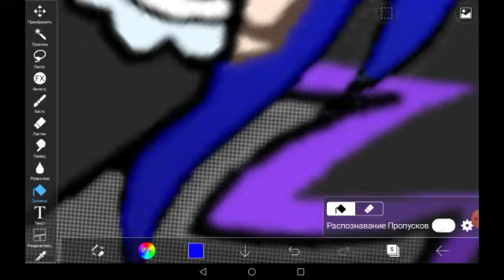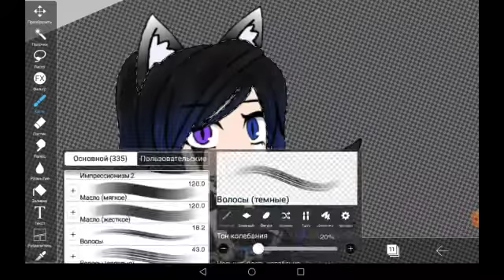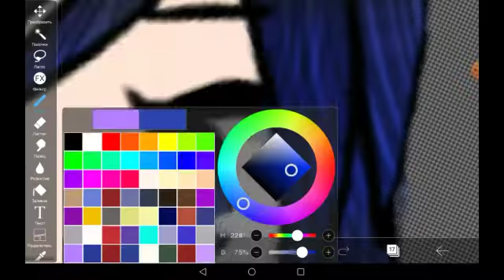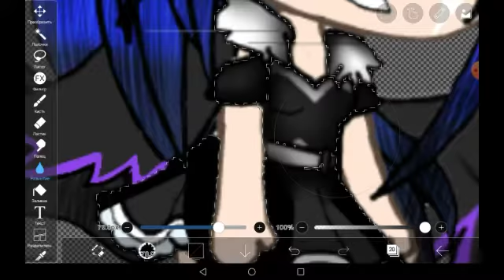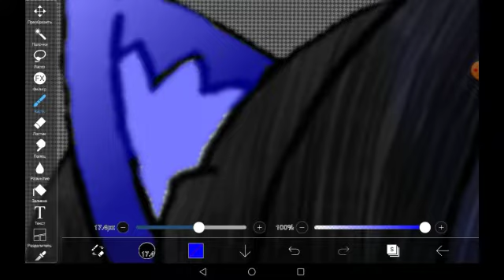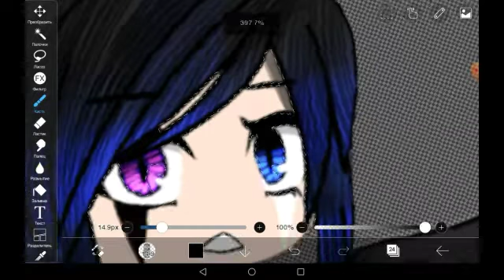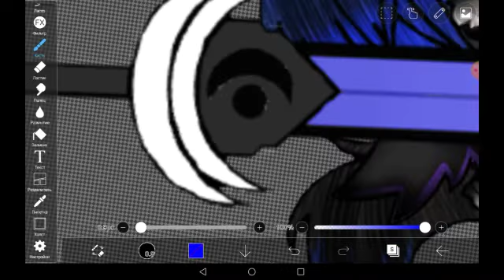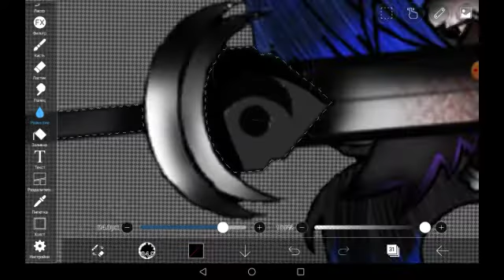[speedpaint-Art /Gacha Life] Give up little princess